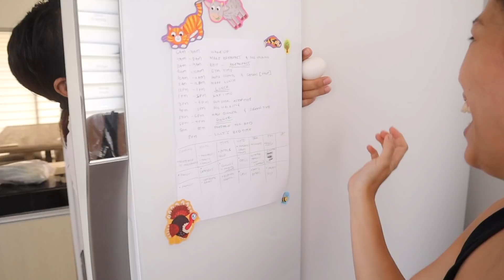NANAGINIP SI LILLY | TOTOO KAYA? | NAPAGTRIPAN SI MISTER AT SI GINA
ANG PANAGINIP NI LILLY | TOTOO KAYA? | NAPAGTRIPAN SI MISTER AT SI GINA

♥Cameras that we use: